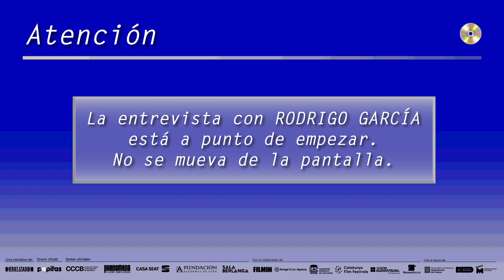Virtual Show #2 - Entrevista con Rodrigo García | Serielizados Fest 2020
Rodrigo García se encuentra inmerso junto a Netflix en el que es, con toda seguridad, uno de los proyectos más ambiciosos y personales de su carrera: la adaptación televisiva de Cien años de soledad, obra maestra de la literatura hispanoamericana, escrita por Gabriel García Márquez, su padre.

El director colombiano conversará con el escritor Jordi Soler sobre su sensibilidad a la hora de explorar la psicología femenina en sus trabajos, sobre literatura, cine, series, y sobre la ardua y apasionante tarea de llevar al mundo realista el universo mágico de Cien años de soledad.

El Festival Internacional de Series SZSFest2020 se reinventa en su séptima edición para sacar el máximo partido al formato online. Debido a que la pandemia de la covid-19 dificulta los largos desplazamientos, Serielizados Fest y el Estudio Karabot han diseñado un Virtual Show; un plató digital en 3D que acoge las entrevistas con los talentos internacionales realizadas telemáticamente.

Esta iniciativa en colaboración con Popitas pretende ofrecer una experiencia más inmersiva y entretenida para el espectador.

Además, cada encuentro podrá verse desde cualquier rincón del mundo a través de nuestro canal de Youtube.

Evento de Facebook: shorturl.at/pKQVW

Créditos:

Dirección y edición: Fede S. Feduchi
Modelado 3D: Jose Dominguez
Subtítulos: Natalia Denamiel, Guillem F. Marí, Luis Pomés, Lola Villén
Música DVD: Peter Party